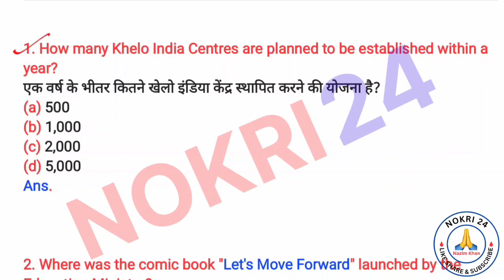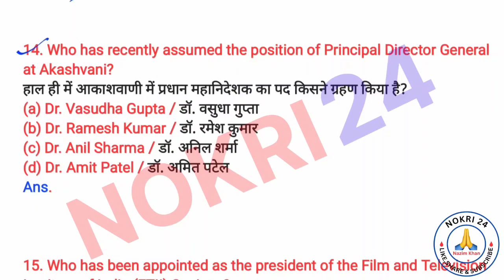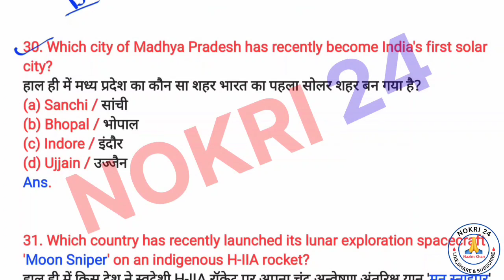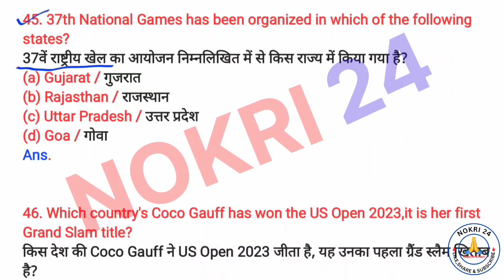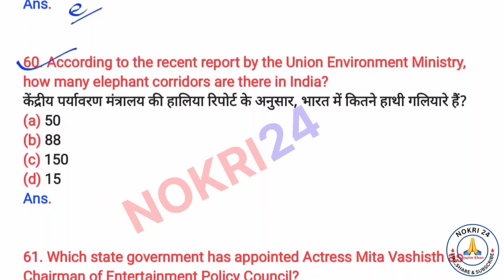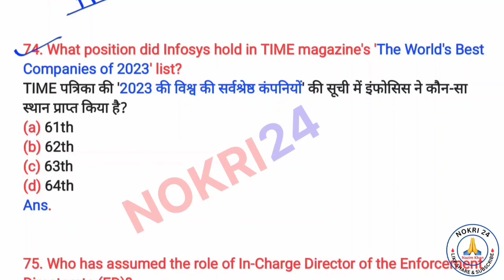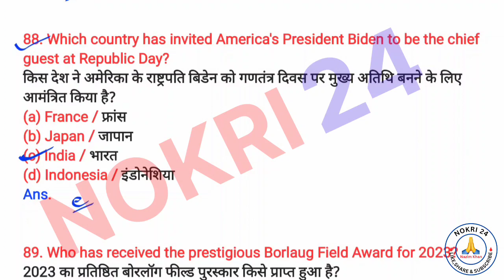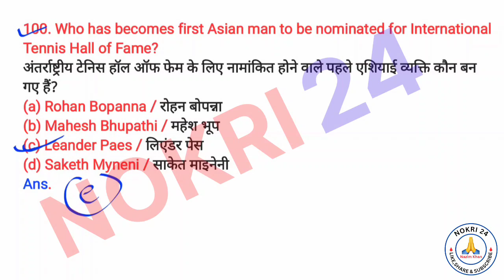Top 100 Current Affairs-September 2023 | Nokri24 || @Exampur__Official @examgyan786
🔴Tittle🔴

Top 100 Current Affairs-September 2023 | Nokri24 || ​⁠ ​⁠

अगर आप हमारे चैनल पर नये हैं और अभी तक अपने हमारे चैनेल को सब्सक्राइब नहीं किया है तो जल्दी से चैनल को सब्सक्राइब करें और वीडियो को लाइक,शेयर करना बिलकुल ना भूलें धन्यवाद🙏

 Study Shorts Video :- ⭐️⭐️⭐️⭐️⭐️

Hastags